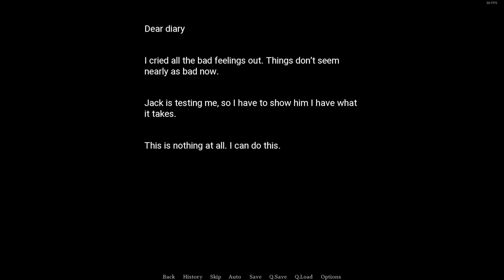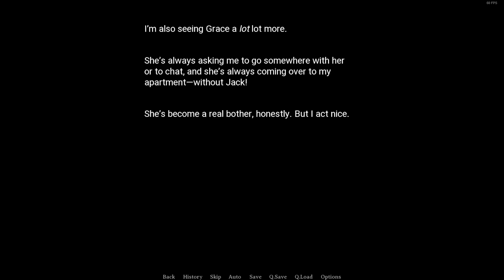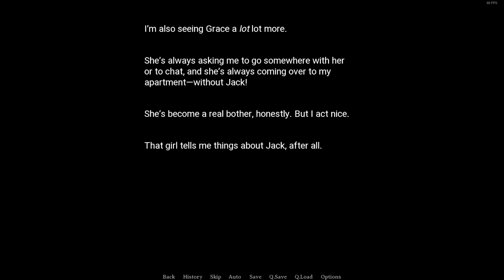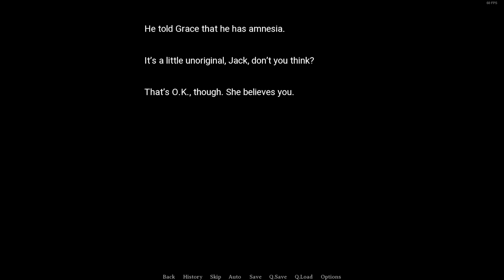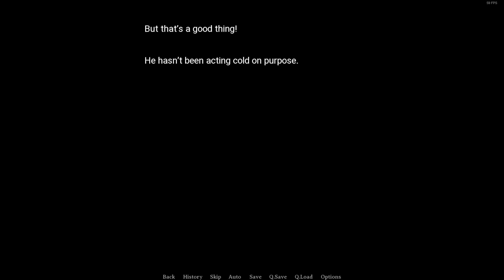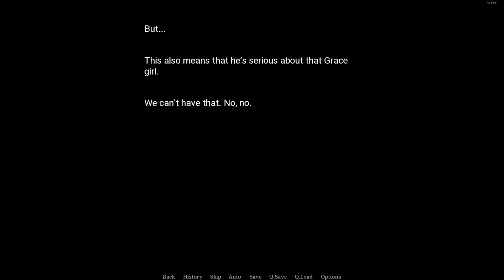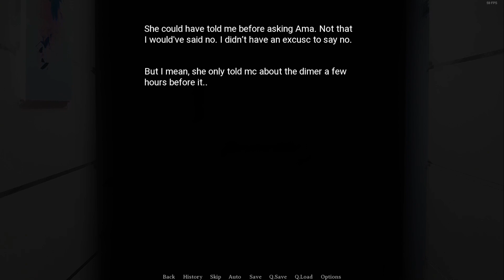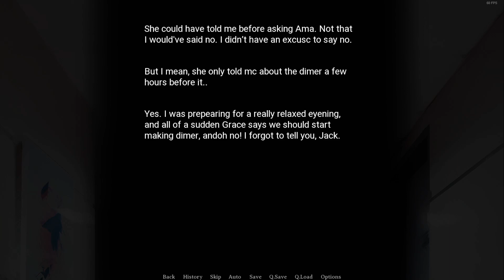Kill or Love (episode 13)